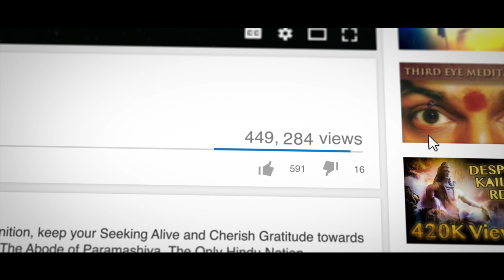Swamiji is the Right Catalyst for your ParamaShivoham..! (Simple Reality..!)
The Revival of the Enlightened Ecosystem - Shri Kailasa, The Abode of Paramashiva. The Only Hindu Nation.

Anandamaga Irungal ..!
Be Blissful ..!